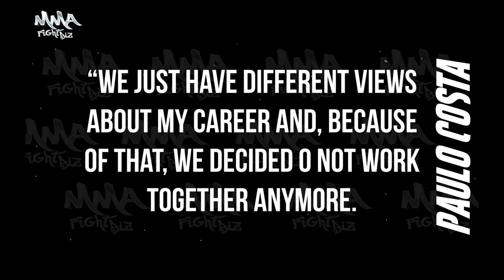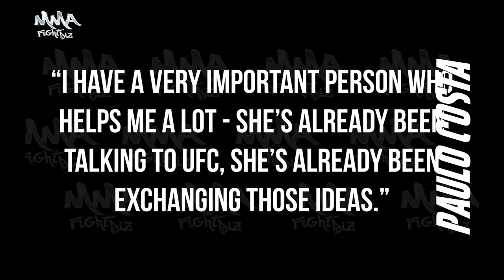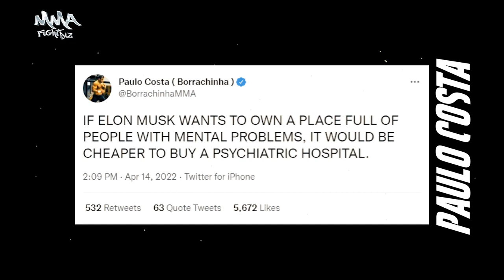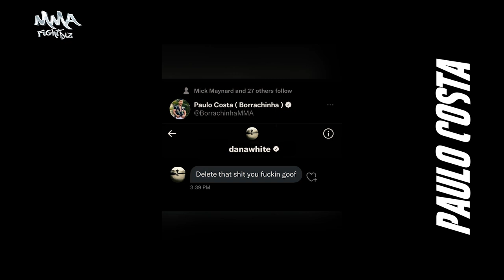How Paulo Costa went from MMA Villain to Cult Superstar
The new-evolved version of Costa dropped his macho persona and simply decided to be himself. Sure enough, it’s the comeback of the year and fans are actually taking a liking to him. From being an mma villain to one of the funniest guys on the roster, join us as we take a closer look into how Costa’s fame has skyrocketed big time.

0:00 Intro
0:59 Paulo Costa gets rid of manager Walid Ismail
2:55  Costa's new manager girlfriend Tamara Alves
3:45 Costa improves his English
4:20 Paulo Costa, meme god
5:40 Costa's secret juice
8:00 Costa vs Liver King contest
8:29 Outro

A place for MMA enthusiasts to get their fix.We are dedicated to bringing you unique and in-depth looks into the lives and journeys of your favorite fighters through short documentaries, deeper dives into upcoming fights and unique perspectives on the latest happenings,  potential matchups and top 10's in the world of combat sports. We believe that mixed martial arts is a beautiful work of art and try our best to express and showcase fighters and their form of mastery in a creative, fun and engaging way.